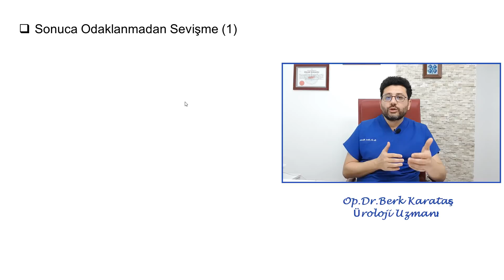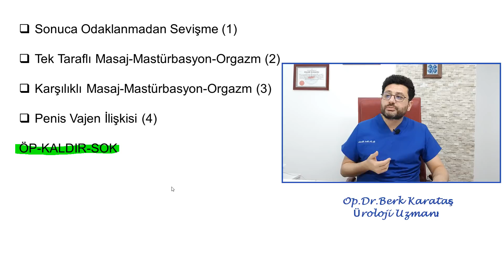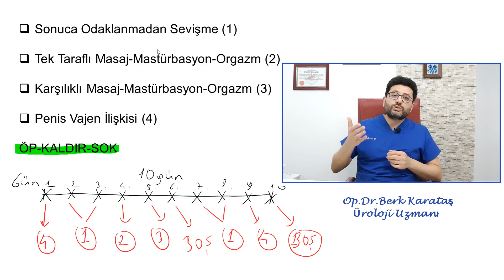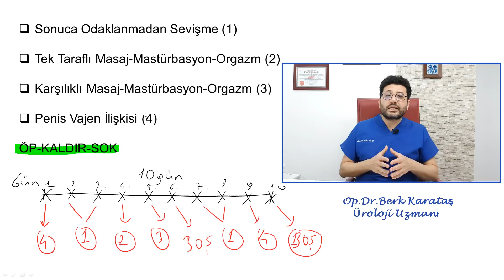Evlilik ve Cinsellik-1 ( Küçük Bir Dokunuş )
Evlilik başlarında az çaba ile çok ilişki gerçekleşirken , evlilik ilerledikçe çok çaba ile az ilişki olur. Evlilikte her zaman penis-vajen ilişkisinin ön planda tutulmaması gerektiğini anlatan bilgilendirici video.